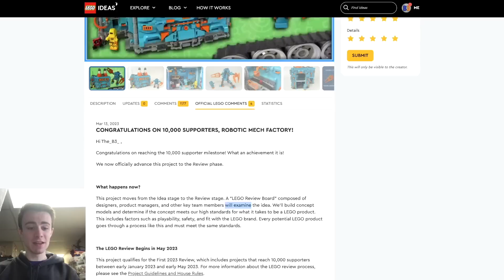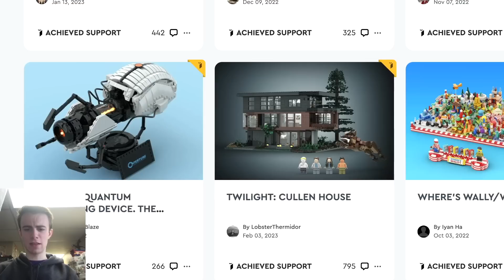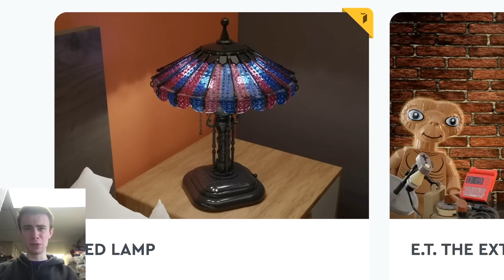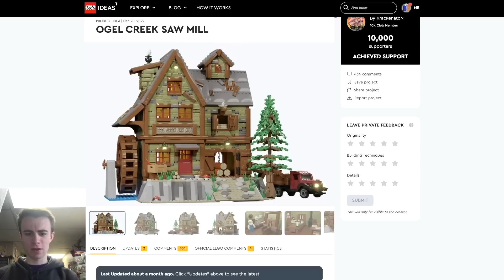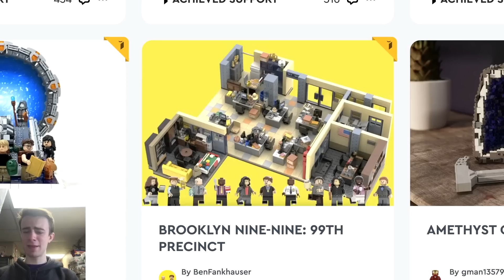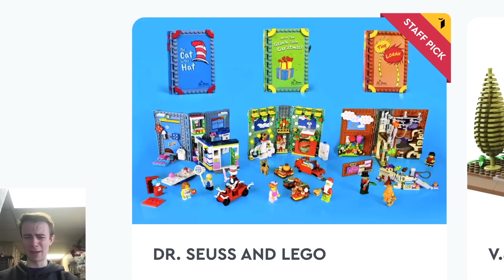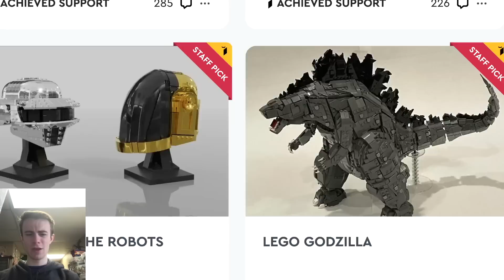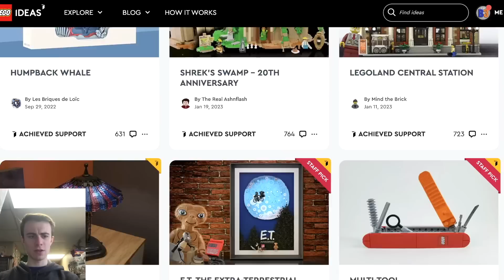This could be a real LEGO set! (What's next)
We hit 10,000 supports on our LEGO Ideas project! Now we wait until May...
There is some stiff competition this time around, however, so it's not guaranteed. Would be amazing though!

Massive thanks to anyone who supported the project (or tried to)